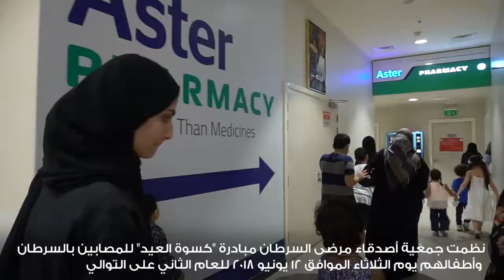Eid Joy 2018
By joining hands with Friends Of Cancer Patients UAE you leave a positive mark in the lives of people affected by cancer, and since we believe that what's on the inside matters as much as the outside we teamed up with LOreal on Tuesday 10th of July 2018 to host a makeup and skincare session at Dubai Hospital where patients and survivors also shared their inspirational stories to encourage each other on their road to recovery.